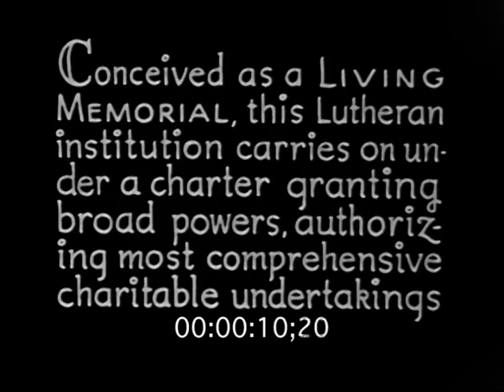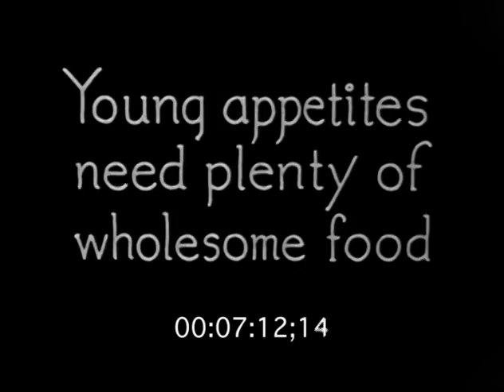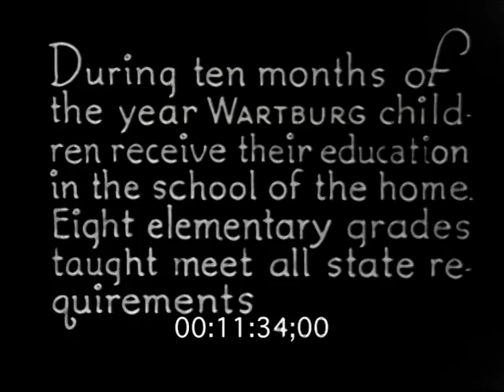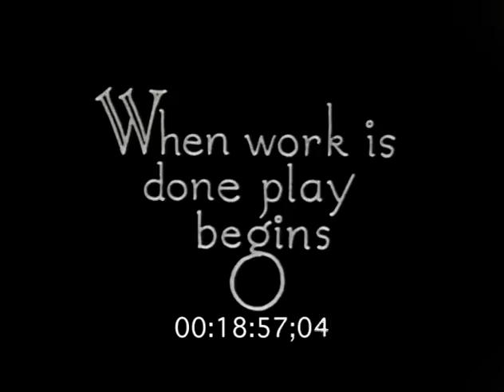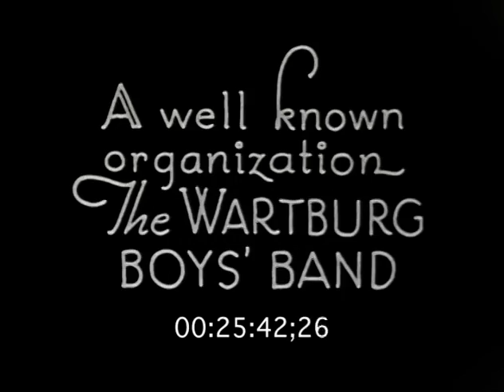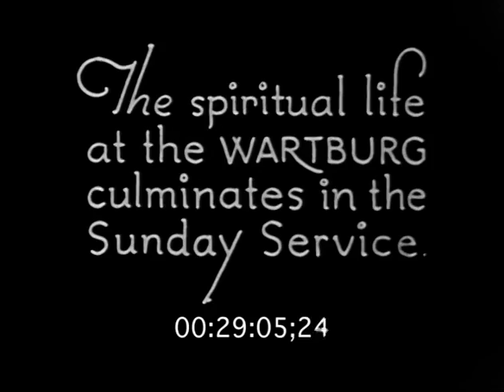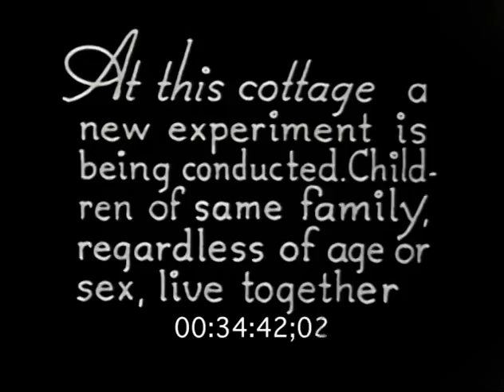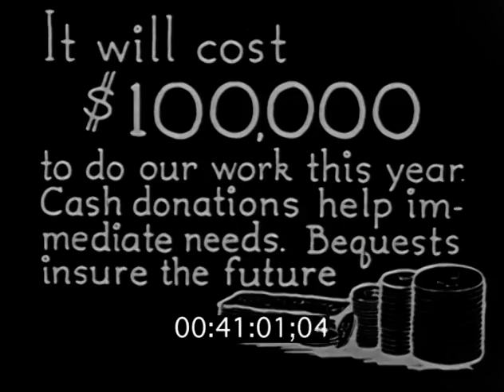The Wartburg Orphans' Farm School Historical Film from 1938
Wartburg is celebrating its 150th anniversary in 2016 and is busy archiving our artifacts preserved throughout our history.  Our treasure hunters found a 16mm film from 1938 highlighting life at The Wartburg Orphans' Farm School!  What a gem!